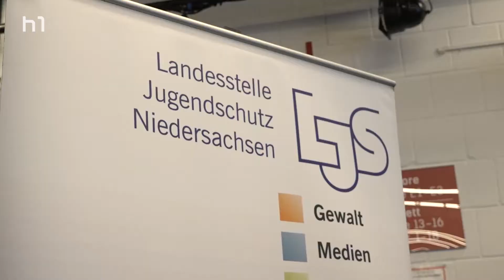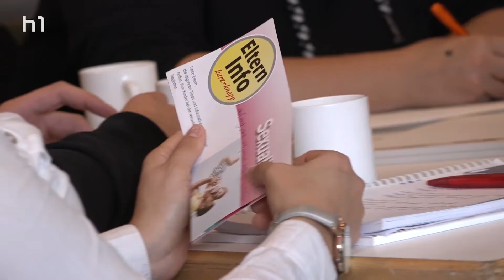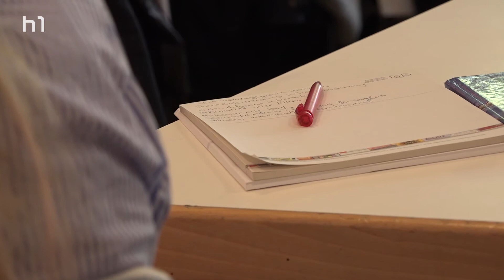Fachtagung Kindliche Sexualität - Zwischen Elternwille und Pädagogik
Auf der Fachtagung der Landesstelle Jugendschutz Niedersachsen (LJS) haben sich Erziehungsfachkräfte und Expertinnen und Experten mit dem Umgang mit Sexualität in Einrichtungen für Kinder beschäftigt. Ziel war es, Handlungsstrategien für den zeitgemäßen Umgang mit kindlicher Sexualität zu vermitteln.

 Redaktion: Hosaina Yoseph
 Kamera: Christian Ernst
 Schnitt: Christian Ernst und Hosaina Yoseph